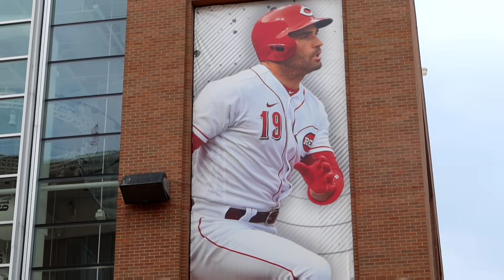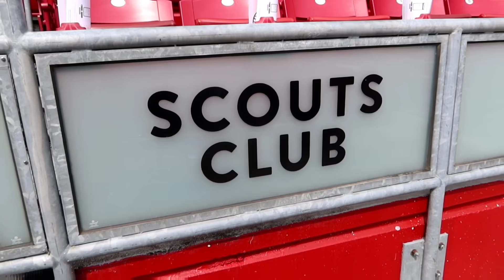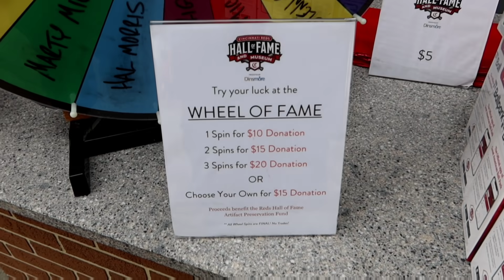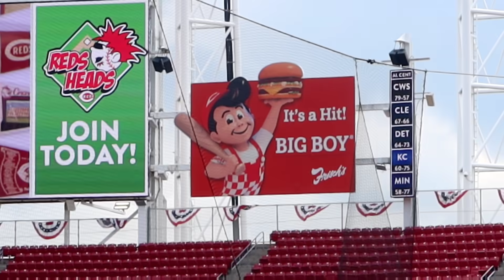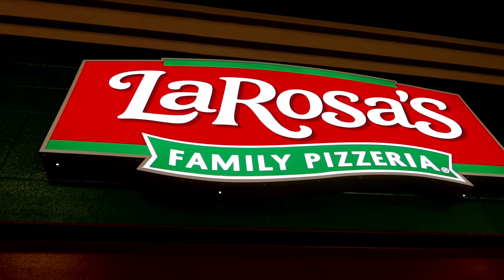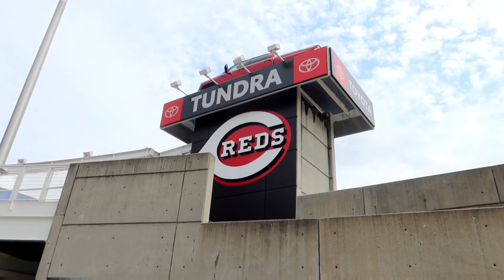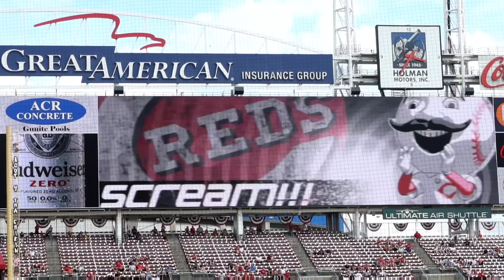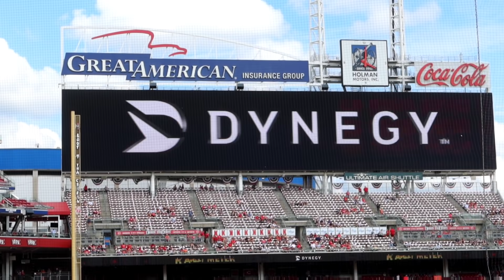CINCINNATI REDS Baseball with My Family! Vs DETROIT TIGERS